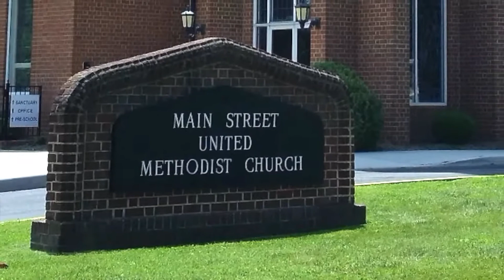A Word of Hope - Wednesday word 3 10 2021